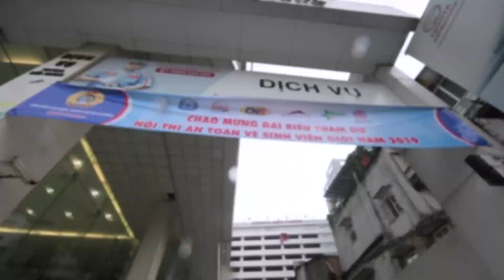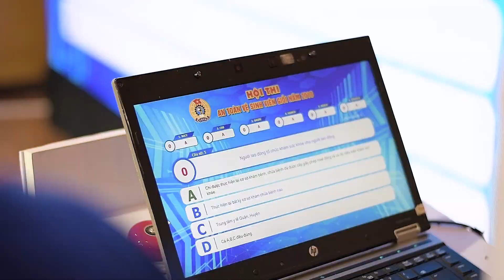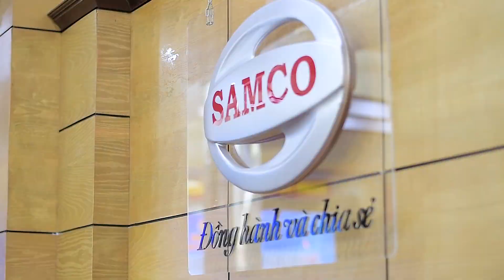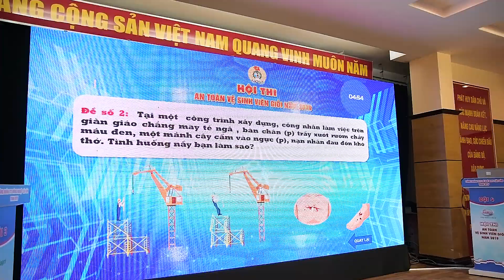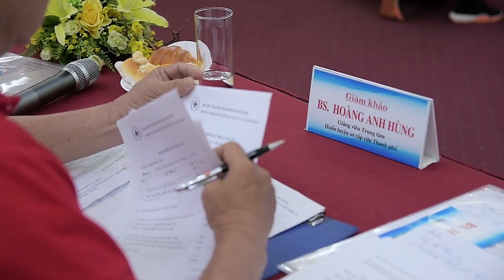HỘI THI AN TOÀN VỆ SINH VIÊN GIỎI 2019 - SAMCO